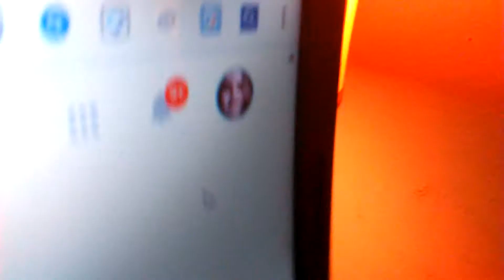Me and Ava plays with pet shop 2018